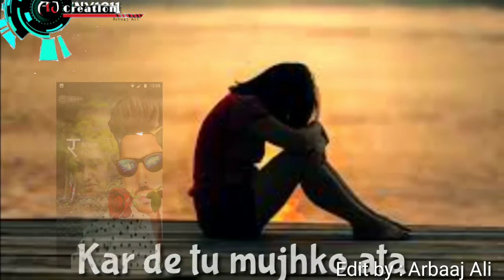Jeeti rahe saltanat teri || Jeeti rahe ashiqui meri ||whatsapp status ||female vers By A.J. CREATION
By : A.J. CREATION

    Edit By: Arbaaj Ali

                        And
                                                         FRIEND'S
         SPORT MAY CHANAL FRIEND,S